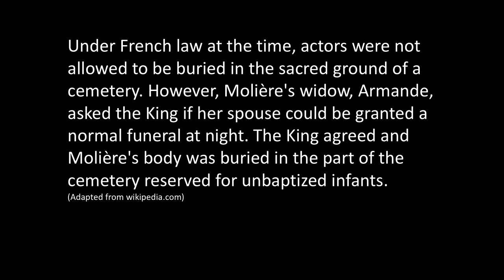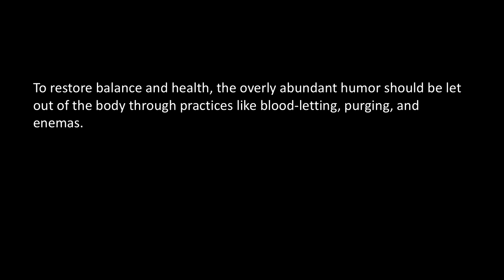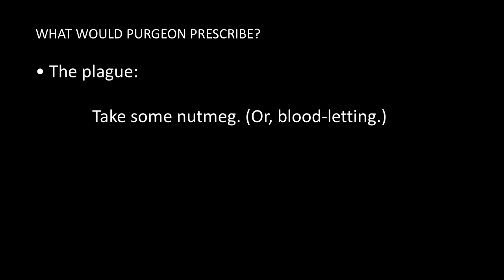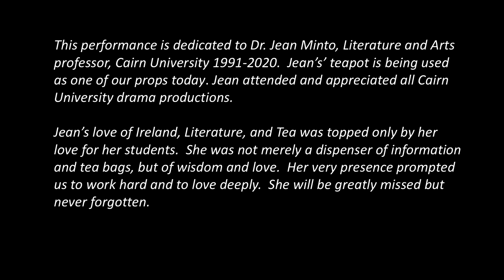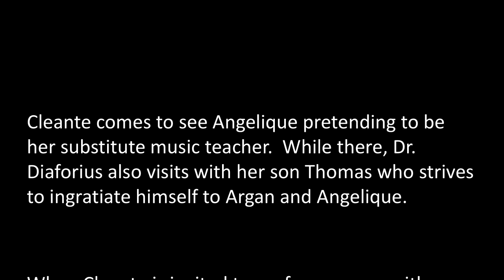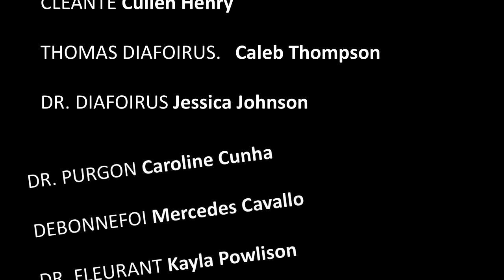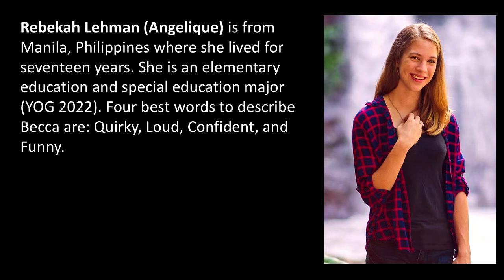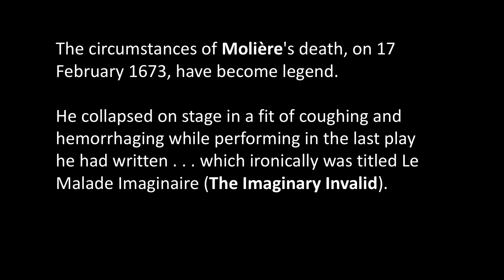Cairn University - The Imaginary Invalid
Tune in as we watch Cairn University students perform a theatrical production of The Imaginary Invalid. Live December 5 @ 2pm